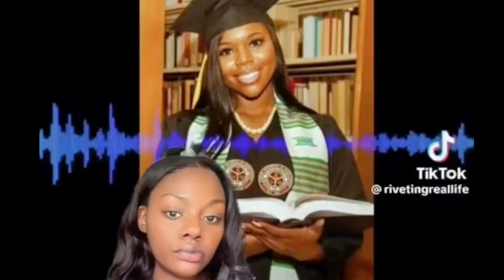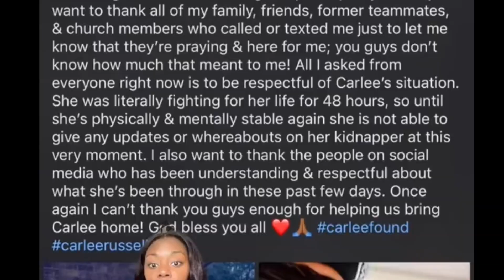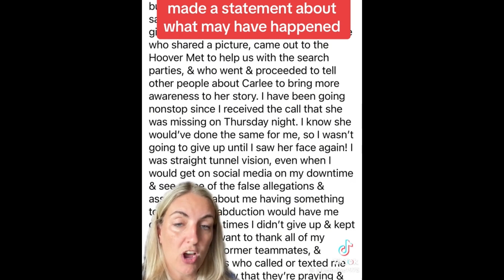Why I’m skeptical about the Carlee Russell Story. What happened to Karlee Russell ?